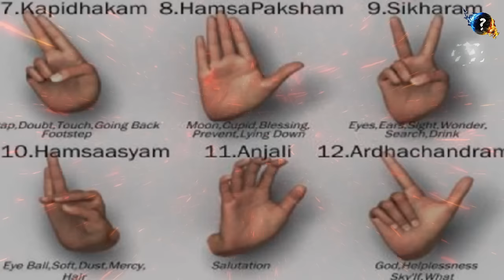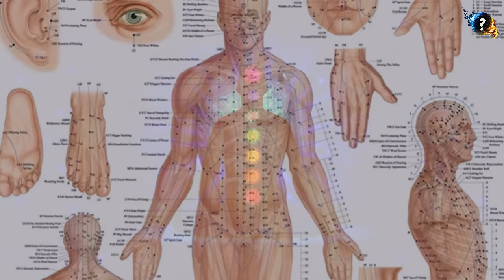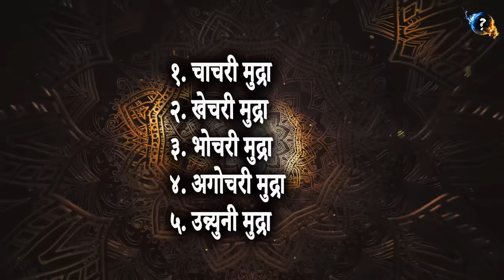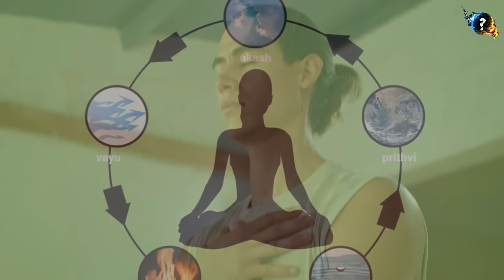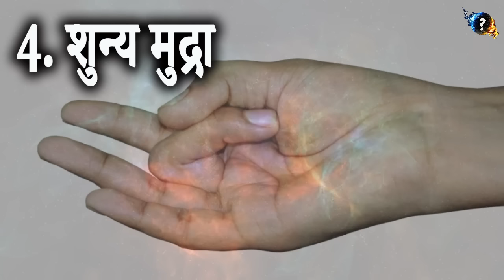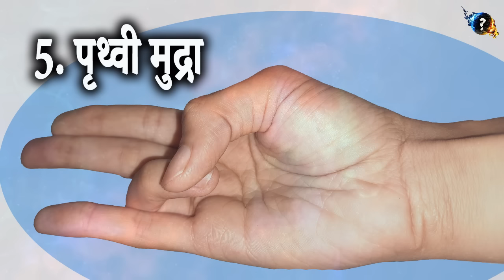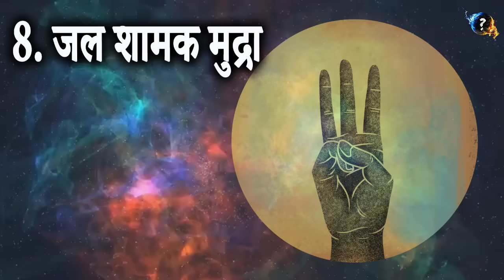शक्तिशाली हस्त मुद्राएँ चमत्कारी फायदे | What is Hast Mudras For Meditation ? | Power of Hast Mudras